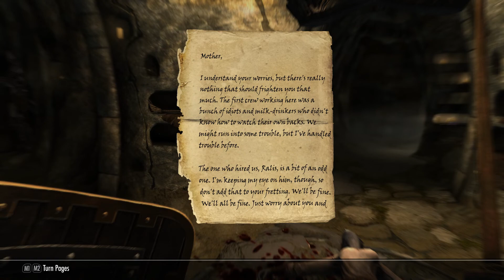TES V: Skyrim Anniversary Edition - Part 95 - Untold Legends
TES V: Skyrim Anniversary Edition - Part 95 - Untold Legends - Walkthrough No commentary by SaltyDemon

The Elder Scrolls V: Skyrim Anniversary Edition is a 2021 remastered version of the 2011 game The Elder Scrolls V: Skyrim, the fifth installment of The Elder Scrolls series.
The Anniversary Edition also includes 74 Creation Club mods, all 48 currently available ones plus 26 new, unreleased ones, adding up to a total of around 500 new gameplay elements for Skyrim.
The game's main story revolves around the player's character, the Dragonborn, on their quest to defeat Alduin the World-Eater, a dragon who is prophesied to destroy the world. The game is set 200 years after the events of Oblivion and takes place in Skyrim, the northernmost province of Tamriel. Over the course of the game, the player completes quests and develops the character by improving skills. The game continues the open-world tradition of its predecessors by allowing the player to travel anywhere in the game world at any time, and to ignore or postpone the main storyline indefinitely.

TubeBuddy has been a game-changer for my YouTube channel’s growth. They have tons of free tools including their upload checklist. It turns out, I was missing out on some pretty crucial steps!

00:00 - Craft The Staff Of Sheogorath
07:00 - Kolbjorn Barrow
14:10 - Untold Legends

Genre: Action role-playing, Open world
Developer: Bethesda Game Studios
Publisher: Bethesda Softworks
Release Date: November 11, 2021